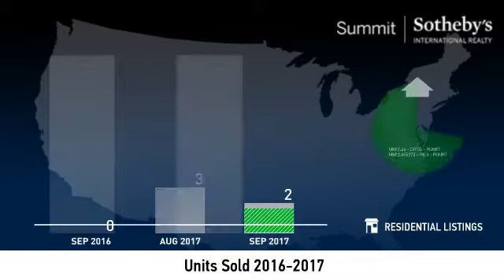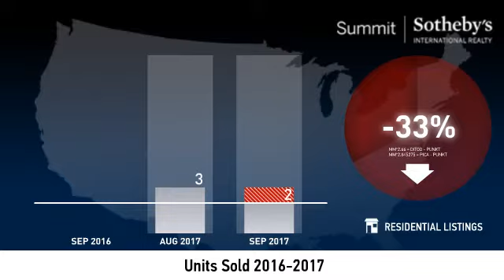The Canyons - Single Family Home - October 2017 Real Estate Market Update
Real estate is local, which is why we offer you current and historical data from our local Park City MLS to produce detailed, highly visual and easy to interpret videos that clearly demonstrate market trends for The Canyons - Single Family Home.